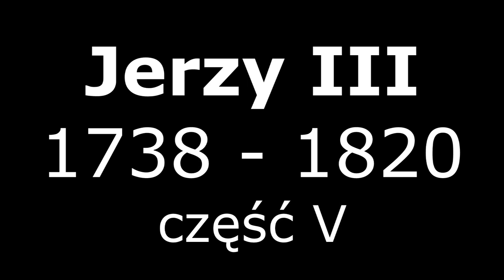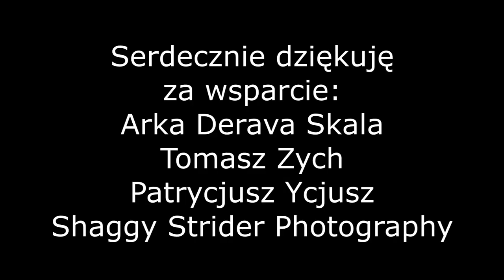Odcinek #10 Jerzy III część V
Kolejne kłopoty coraz bardziej przytłaczają króla Jerzego III, odbijając się na jego zdrowiu. Co będzie dalej z jego rządami?

Obrazy:
„Król Jerzy III”, Johann Zoffany
„Obalenie Pomnika Króla Jerzego III”, William Walcutt
„Książę Fryderyk Książę Walii z Rodziną”, George Knapton
„Książę Edward Książę Yorku i Albany”, Pompeo Batoni
„Jarosław Kaczyński”, źródło: News Today
„Książę Wilhelm, Książę Gloucester i Edynburga”, Johann Zoffany
„Książę Henryk Książę Cumberland i Strathearn”, Thomas Gainsborough
„Anna Horton Księżna Cumberland”, Thomas Gainsborough
„Książę Jerzy Książę Walii”, Richard Cosway
„Księżniczka Augusta”, Johann Georg Ziesenis
„Księżniczka Karolina Matylda”, Francis Cotes
„Król Jerzy III”, Johann Heinrich von Hurter
„Charles James Fox”, Joshua Reynolds
„William Pitt Młodszy”, Gainsborough Dupont

Muzyka:
„Ale wkoło jest wesoło”, Perfect, sł. Zbigniew Hołdys, Bogdan Olewicz, muz. Zbigniew Hołdys

Bibliografia:
„George III. America’s Last King”, Jeremy Black
„George III”, Christopher Hibbert
„George III. The Life and Reign of Britain’s Most Misunderstood Monarch”, Andrew Roberts